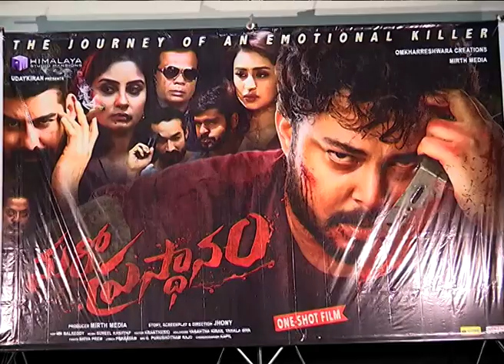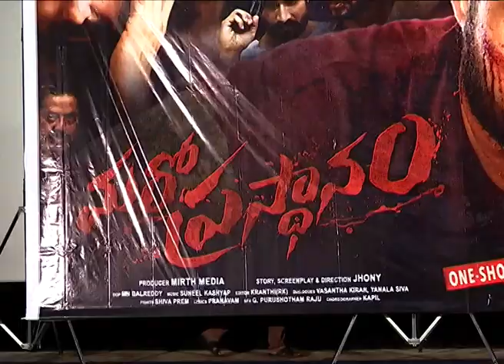Maro Prasthanam Movie Trailer Launch | Tanish | Musskan Sethi | CINESTAR9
Banner name: Omkharreswara Creations
Producer: Shaik Jani Basha
Director: Jhony
Music Director: Sunil Kashyap
Cast: Tanish, Musskan Sethi, Kabir Duhan Singh, Amit Tiwari, Raja Ravindra, Ravi Kale,‘Kancherapalem’ Raju